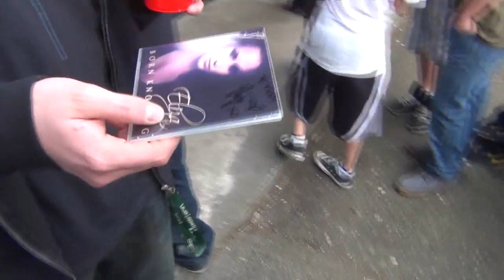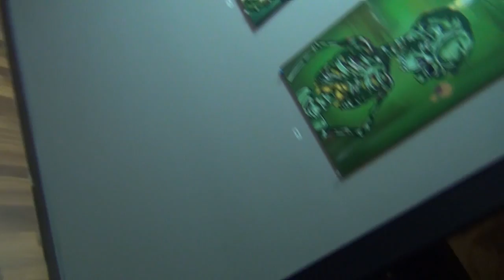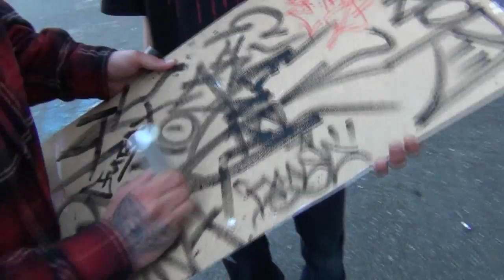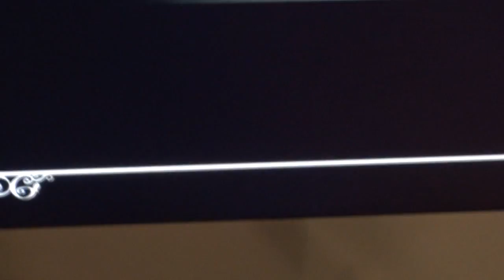Snak The Ripper - Random SDK Extras at the Ephin shop